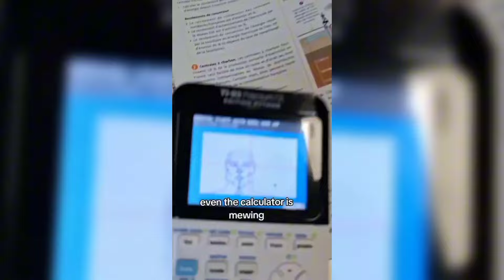Top 5 Mewing